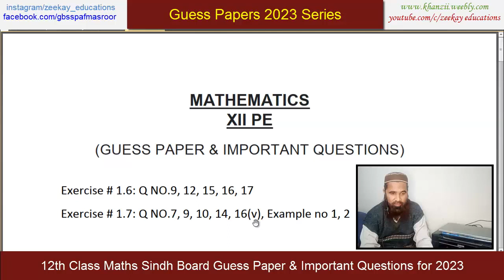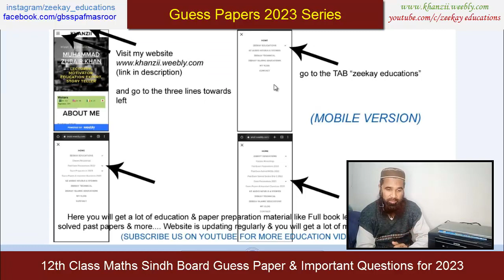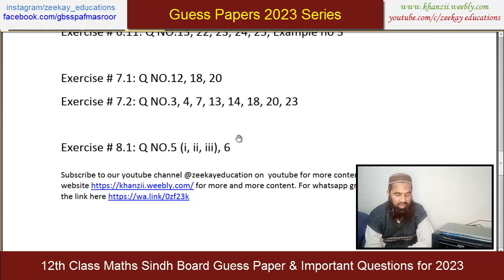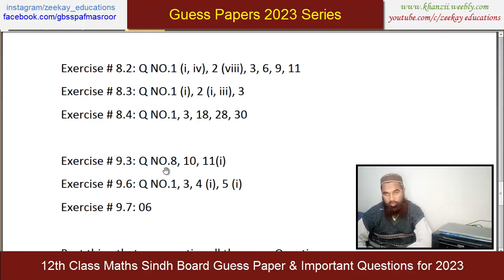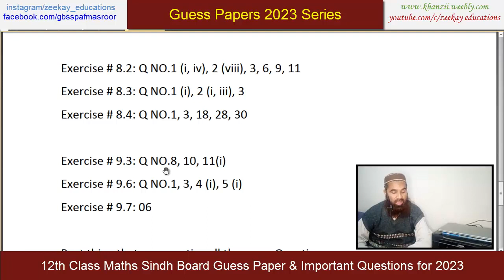12th Class Math Sindh Board Guess Paper and Important Questions for 2023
12th Class math Sindh Board Guess Paper and Important Questions for 2023.

zeekay educations is conducting Karachi board and sindh board course classes on youtube, 12th class math lecture which you can say as an online math lecture is one of the best 12th class,sindh board 12th class lectures. math paper 2023 with math guess paper 2023 12th class of sindh board will give you best results insha Allah.

12th Class math Sindh Board Guess Paper and Important Questions for 2022.

Lessons for different classes of Sindh Textbook board Specially designed according to new pattern & for guess papers, model papers and solved papers.